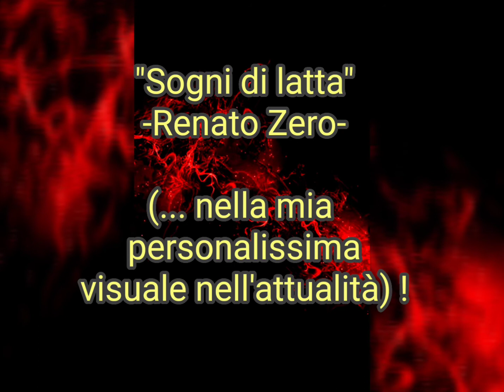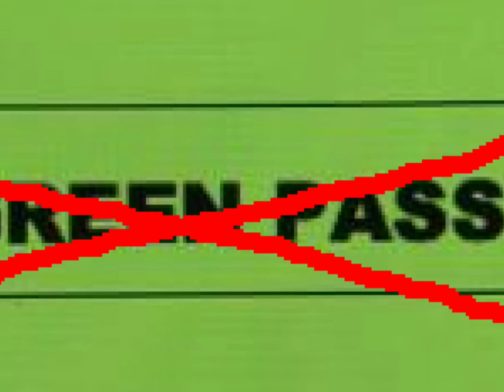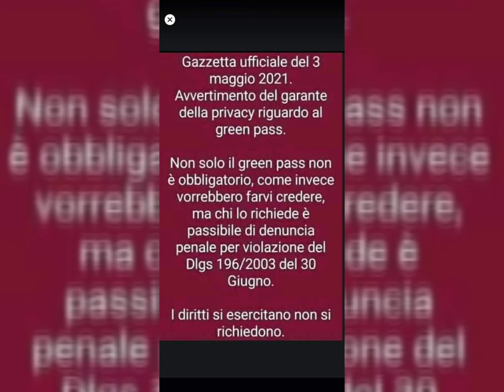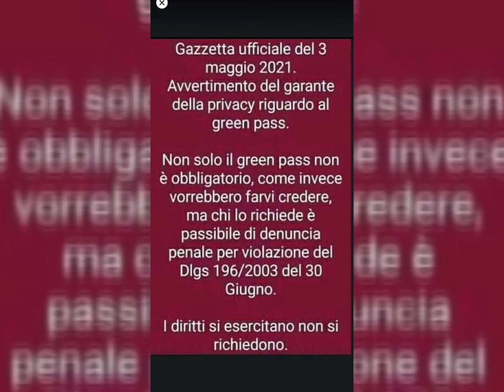Sogni di latta (....e di LIBERTÀ)!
Lotta per la LIBERTÀ!!